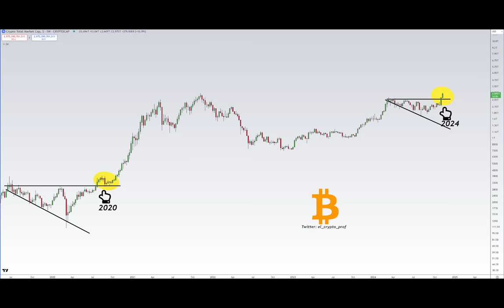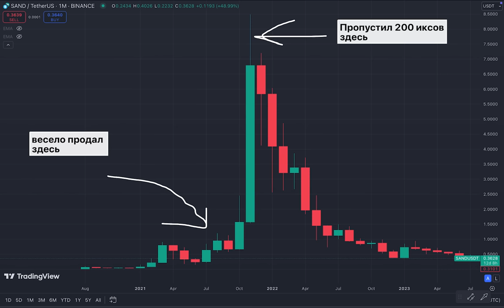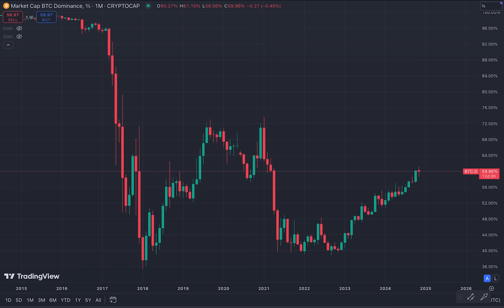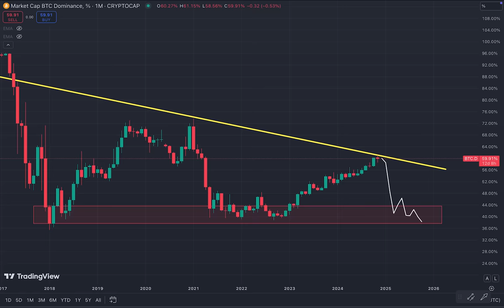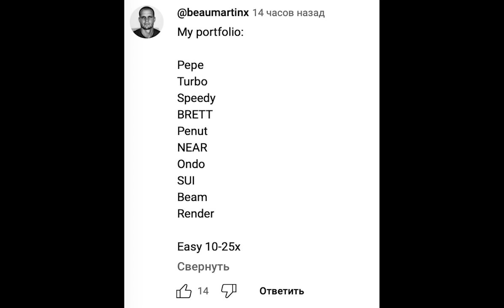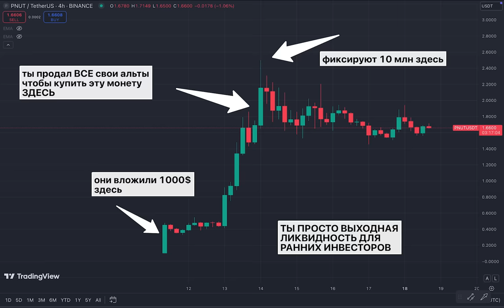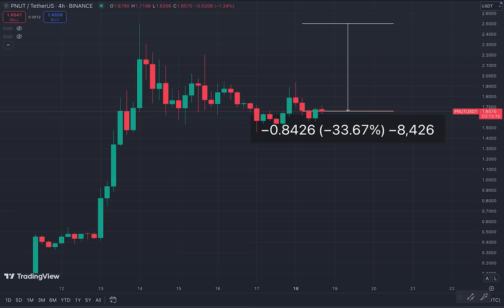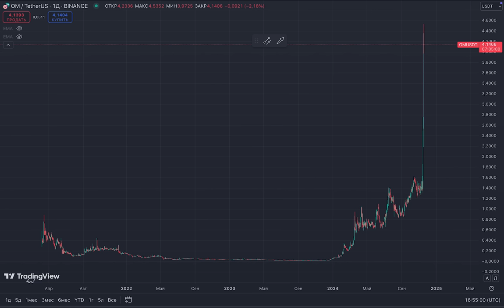ВАШИ АЛЬТКОИНЫ СДЕЛАЮТ ВАС МИЛЛИОНЕРАМИ ЧЕРЕЗ 6 МЕСЯЦЕВ ЕСЛИ ВЫ СДЕЛАЕТЕ ЭТО ПРЯМО СЕЙЧАС!!!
🛒 Моя вторая биржа для альткоинов (до 10 BTC/сутки) (одна из самых старых крипто бирж).